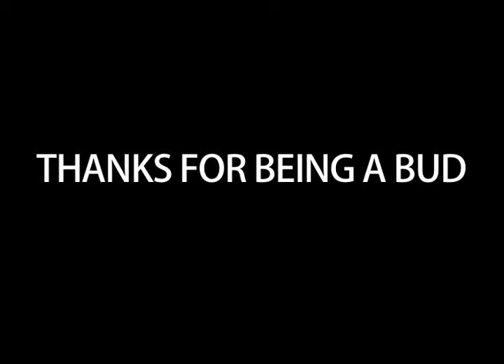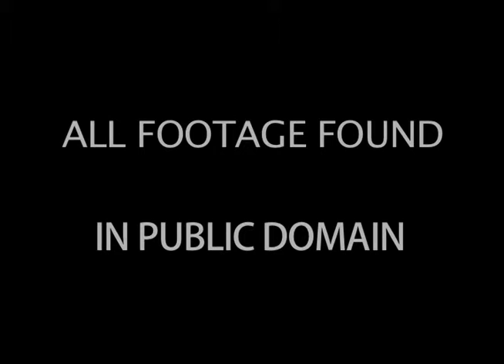Budweiser Found Footage Mix-Em-Up!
Good times with friends...